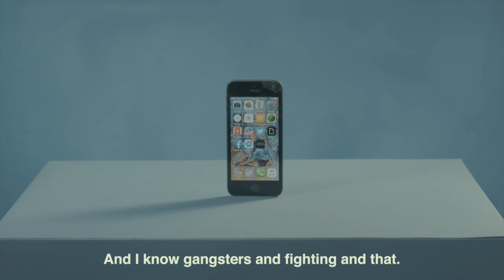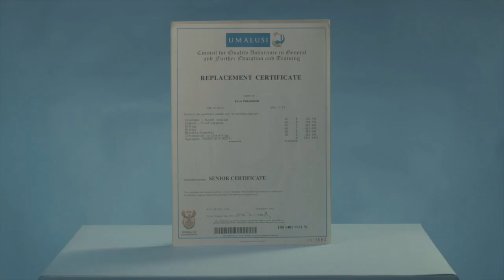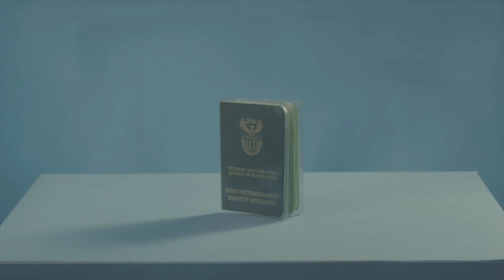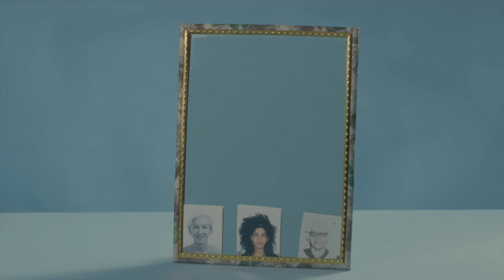Skeelgat - Kyla Phil on Women's Day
Filmmaker Kyla Phil believes that Women's Day is trash for the very people it attempts to celebrate, and asks that instead of marketing the day using pink flourishes, that the ultimate message of love and solidarity for women is: let us live.